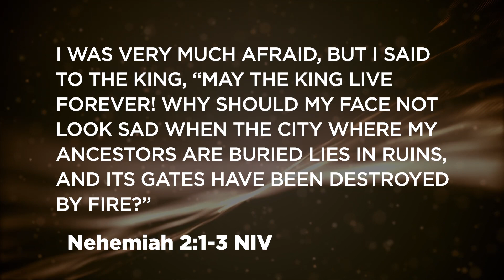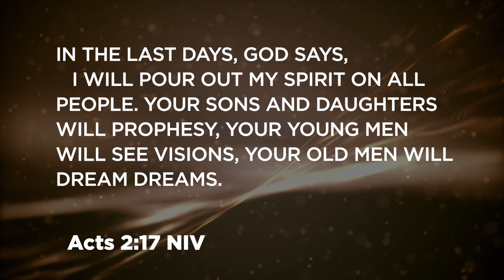Unleashing Your Purpose: How to Move from Could Be to Should Be Ep. 137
Remember that purpose trumps position.

0:00:00 Purpose trumps position in life and work.
0:01:02 What's next for you?
0:03:04 Asking "what should be?"
0:04:17 Identifying what makes you sad or mad in the world.
0:06:12 Giving Tuesday campaign for Blackbird Mission.
0:08:37 Avoiding emotions by seeking distractions.
0:10:12 Overcoming fear and feeling inadequate.
0:11:14 Purpose trumps position, God uses underdogs.
0:12:08 Purpose trumps position, everyone has a purpose in God's plan.
0:12:54 Trust the Holy Spirit to move from could to should.
0:13:25 We are a movement of what could be to what should be.
0:14:15 Sons and daughters will prophesy, young men will see visions.
0:14:50 God wants peace, love, joy, and unity among all.
0:15:25 God is looking for children to bring about positive change.
0:15:58 Share your ideas and experiences with God's plans.
0:16:24 God is for you, not against you. Remember your purpose.

Daron Earlewine is on a mission to help others understand their unique design and to inspire them to make a significant impact in this world.

In this episode, Daron Earlewine discusses the importance of purpose and how it trumps position in life. He emphasizes that everyone is created on purpose and for a purpose, regardless of their job or position. Daron encourages listeners to ask themselves what could be different in the world and what makes them sad or mad. He urges them to move from a mindset of "could be" to "should be" and to trust the Holy Spirit to guide them in fulfilling their purpose.

Key Takeaways:
⚡️Purpose trumps position in life.
⚡️Everyone is created on purpose and for a purpose.
⚡️Pay attention to what makes you sad or mad in the world.
⚡️Move from a mindset of "could be" to "should be" by allowing the Holy Spirit to guide you.
⚡️We are a movement of visionaries and dreamers who are empowered by the Spirit to create a better future.

Quotes:
"Purpose trumps position."
"You are created on purpose and for the purposes of God."
"We are a movement of visionaries and dreamers that God entrusts with visions of the future."
"Move from a mindset of 'could be' to 'should be' by trusting the Holy Spirit."
"We are a movement of what could be to what should be."